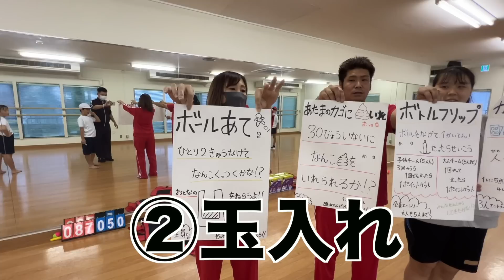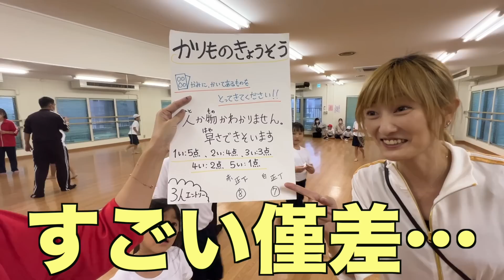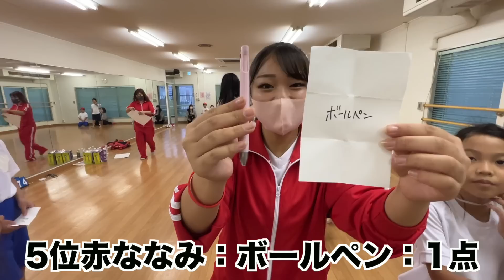【運動会Fes】ちびっこ運動会で涙😭と爆笑🤗の結果に・・・！？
楽しすぎた！！！🤣
思い出すだけでニヤニヤしちゃいますw
編集する前にこの概要欄を書いているので、
どんな動画になったかわかりませんが

きっと面白い動画になっていることでしょう。
何度でも見たくなるような、動画になってたらいいなw

さぁ！運動会Fesはもう残り10日もない状態！
残りの生配信は来週26日のゲームと
29日の競技だけになってきました。

１ヶ月ってあっという間ですね〜！！！！

この前みみねぇと言っていたのですが
去年の今頃私は真っ赤なショートヘアで

「ウルトラオレンジがええんやで！」とか言いながら
10月なのに大掃除をしていた記憶があります。

えぇ！？あれからもう1年たったのwww
早すぎませんか！？！？！？

今年こんな楽しいイベントができて、
来年は何してるんだろうってワクワクしますw

来年もちびっこ運動会できたらなと思ったのですが
残念ながらろんろんが中学生になっちゃいますのでw

今度は中高生を集めた
ガチ運動会をやってもいいかもしれませんね！

参加してくれたちびっこのみんな！！！
ななこさん、ゆりりん、りなさん、ちびた、しゅか、ふいち！！
ありがとう！！

10月運動会Fesまだまだ盛り上がっていきましょう！！

（ひかる）

◆ YouTubeメンバーシップ『新サークル』活動しています。
スマホの方は、SafariやGoogleなどインターネットから開いてください！
iPadやパソコンでやると簡単です♪

メイン→@kokoromanmein

 ・Mom. Dad
・Big sister（miminee)